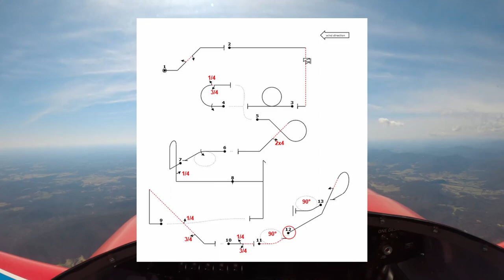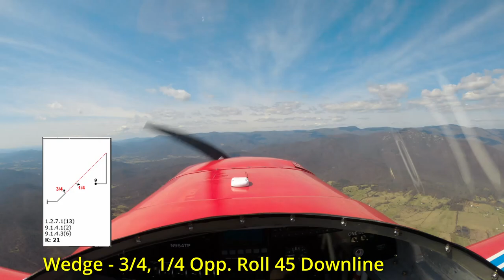Acro Practice to Music - DR-107 Aerobatics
This flight I practiced a random "sequence" that I've used to practice several maneuvers such as rollers, spins, inverted turns, and other figures. I flew this with a very loose timing to La Ciudad by Odesza. Definitely was a fun flight that pushes my skills and helps me practice some of those difficult maneuvers. As always, there is a lot of "ugliness" in my flying by Aresti standards. Hope everyone enjoys!